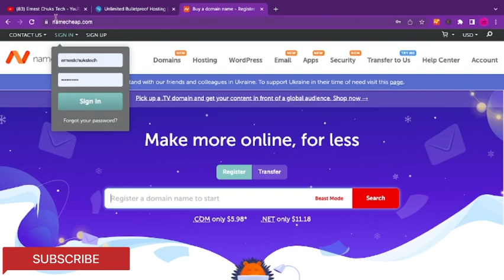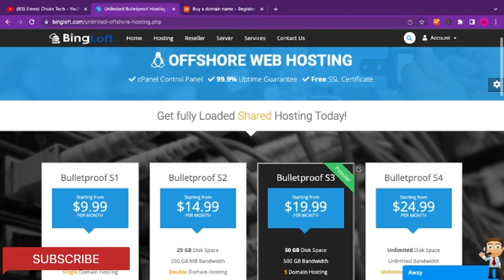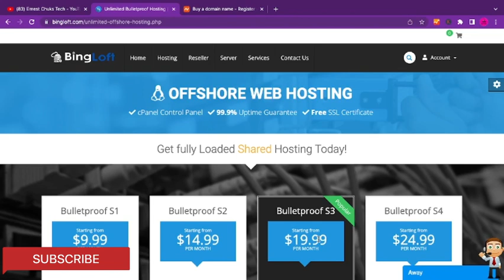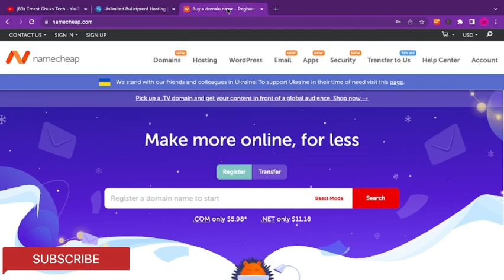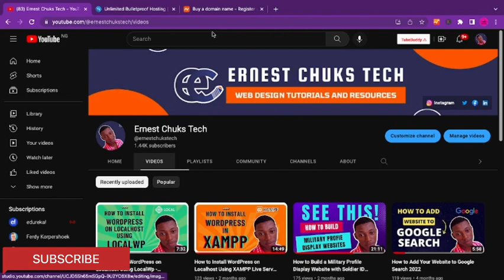How to Buy Bulletproof Web Hosting That Will Not Get Suspended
Hi viewer, in this video I will show you how to buy bulletproof web hosting that will not get suspended. It is no joke that banking websites are rapidly getting suspended every day. this video might just be what you have been searching for.

Use this link to buy the bulletproof web hosting

Every week we provide tips and resources for you to be a better web designer, so go ahead and browse the tutorials and guides we already have up and, after you subscribe, hit that little bell icon so you don’t miss any future videos from us!